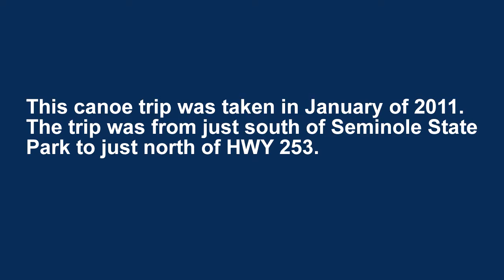Lake Seminole Canoe Trip, January 2012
Although the video says January 2011, this was actually January of 2012.  We launched from the dock at the Anchor's Rest vacation home and paddled north a little past the bridge on HWY 253 near Seminole State Park.